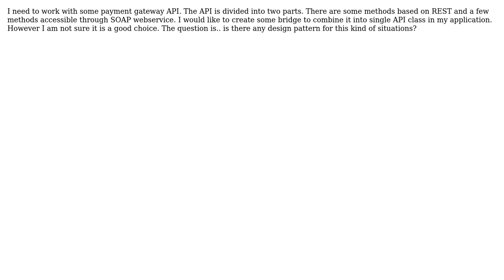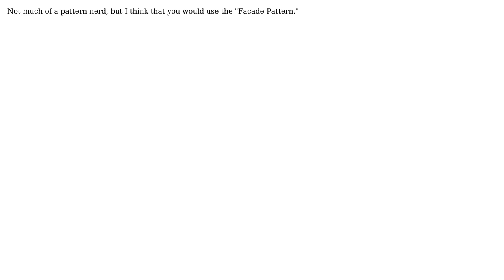Software Engineering: API divided into REST and SOAP parts and design patterns (4 Solutions!!)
Software Engineering: API divided into REST and SOAP parts and design patterns

With thanks & praise to God, and with thanks to the many people who have made this project possible! | Content (except music & images) licensed under CC BY-SA | Music | Images & others | With thanks to user user1172763 user Laiv user deem user David Spenard user Bogdan and the Stack Exchange Network Trademarks are property of their respective owners. You are responsible for your own actions.